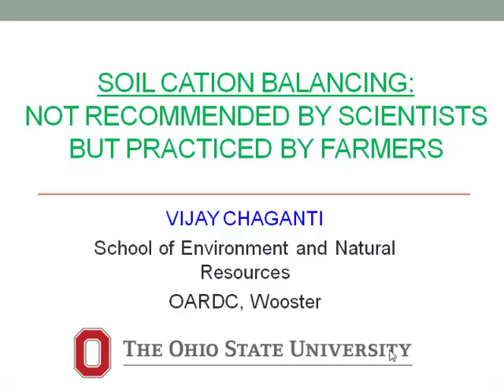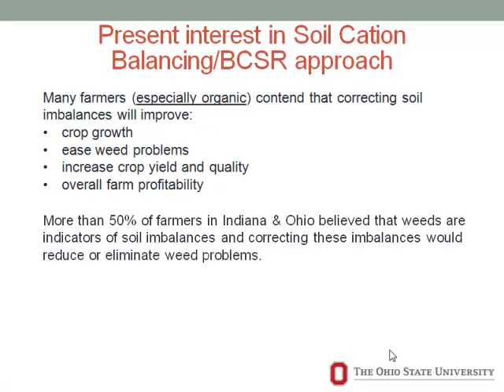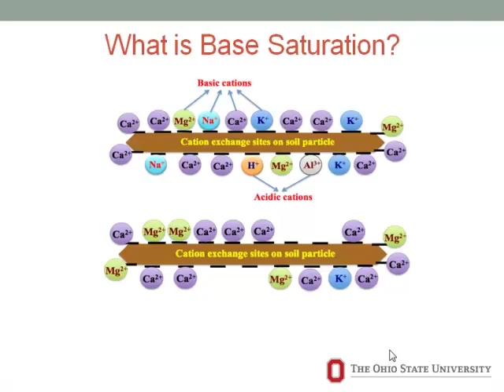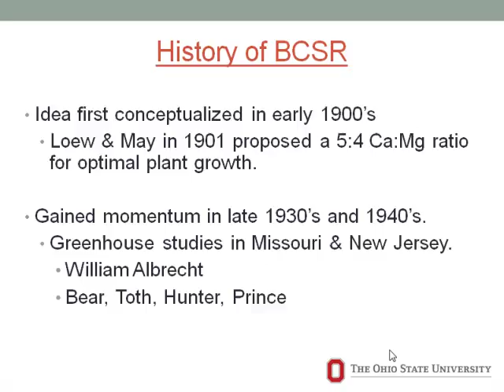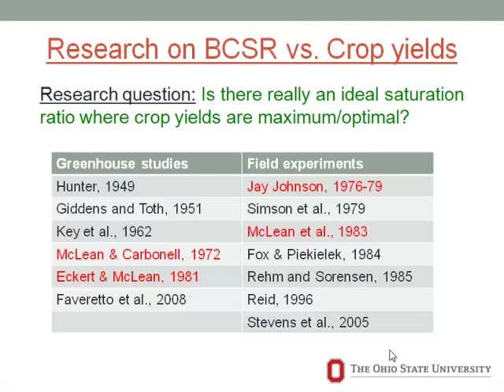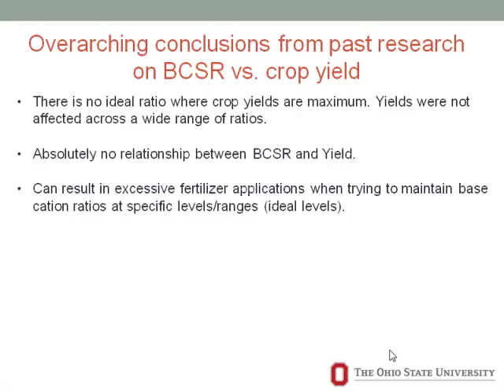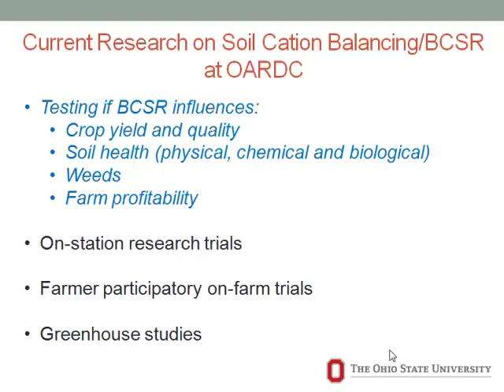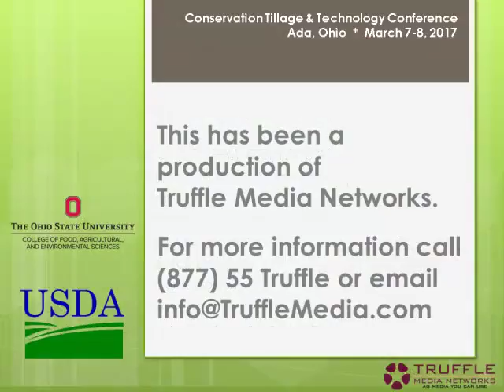Dr. Vijay Chaganti - Soil Balance Relationships, Ca/Mg Ratios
Soil Balance Relationships, Ca/Mg Ratios - Dr. Vijay Chaganti, The Ohio State University, from the 2017 Conservation Tillage and Technology Conference, March 7 - 8, Ada, OH, USA.